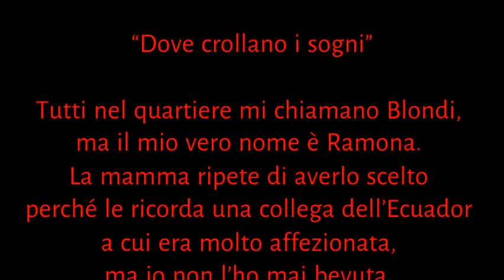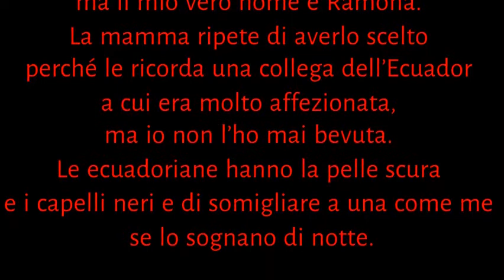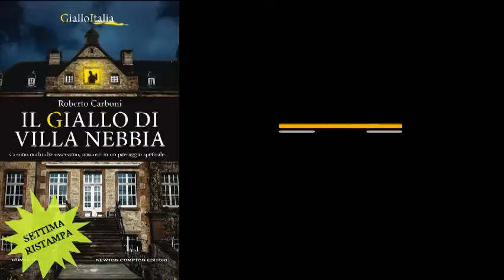11 Quel che resta del giorno. Undicesima puntata. Roberto Carboni presenta Bruno Morchio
Undicesima puntata della rubrica Quel che resta del giorno, incentrata su Bruno Morchio e il suo "Dove crollano i sogni". Presentazione di Roberto Carboni. Video realizzato con ClipChamp